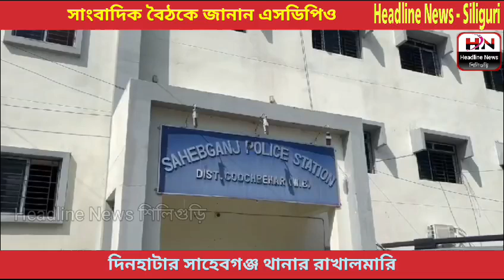২০০ কেজি গাঁজা এবং প্রায় তিন লক্ষ টাকা‌ উদ্ধার